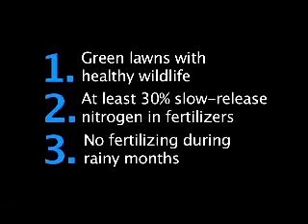Dolphin Deaths from Nitrogen Pollution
Ocean River Institute is circulating a petition calling for a summer lawn-fertilizing holiday. It's asking Florida county commissioners to pass an ordinance to:
1. Not spread fertilizer closer to waterways than the setback.
2. Use at least 50% slow release nitrogen, 100% is better for lawns and waters.
3. Grant a lawn-fertilizing holiday from June 1 to Sept 30.
Nitrogen is the world's worst pollutant of oceans, phosphorus the worst pollutant of fresh water.
In Indian River Lagoon nitrogen during the hot summer months when day light length is longest is the limiting factor for algae growth.  Less N going into coastal waters will result in less algal blooms, less harmful algal bloom, less algae that is consumed by blooming dinoflagettes that cause red tides.  Less N means less slime on beaches, greater water clarity and healthier sea grass.  Sea grass is dying in northern portions of IRL. Sea grass is harmed by algal growths on the blades of grass and by loss of light reaching the sea floor due to suspended algal blooms. IRL Dolphins are exhibiting skin-eating fungal infections all over their bodies.  This fungal infection (Lobomycosis) only occurs on bottlenose dolphins living in waters with excessive nitrogen documented in IRL, Brazil and Australia. The fungal infection Lobomycosis is transmittable from dolphins to humans.  In Greece found on coastal residents but not documented on the dolphins. Disease contract in Indian River Lagoon by a dolphin handler.  Fungalcide applications do not work on this infection. Best cure is to surgically remove infected skin areas. When one can have green lawns and cleaner water by applying at least 50% slow release N to lawns in the spring.  Take the summer off, don't spread fertilizer June 1 to Sept 30 and enjoy healthier oceans, clearer water and cleaner beaches.  Do what golf courses and agriculture is already doing by not polluting with Nitrogen June 1 to Sept 30th.